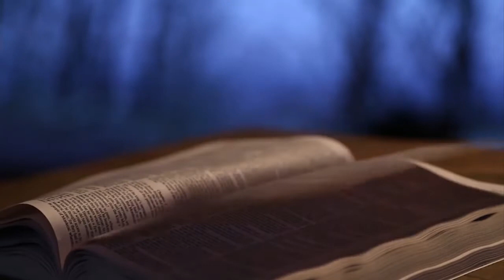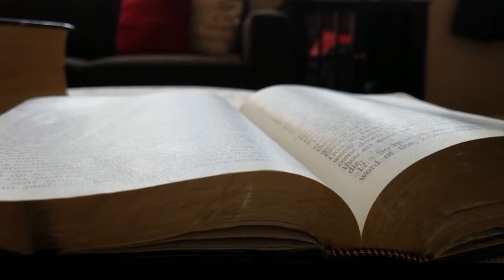Rosário da Vida - 14/03/19